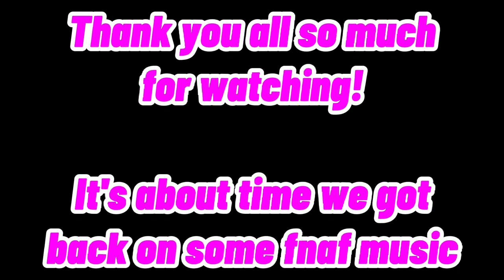ROXY RAP PART 1 // Roxanne Wolf // FNAF Security Breach // "Narcissistic" // (Prod.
- link to H3 Music's channel

Roxy lyrics:

Whoa
Been narcissistic
You don't like me
Then your sense is missing
Whoa
These claws are viscous
Taking my eyes won't stop the dissing
Whoa
Not simplistic
I see the opps but I'm pessimistic
Whoa
Stop and listen
If you hear me talk
I'm narcissistic

I'm so far above the rest
I just wanna hear the scream when I'm gripping on your neck
Got ya thinking that I'm mean how I'm talking
Hit the deck
If you thinking otherwise then say it with your chest
Make me wanna laugh how ya talk alot
These eyes open wide
They spot the opps
Chop chop
Quicken up
I'll drop you bots
Watch me hit em so fast
Like it's dot to dot
I'm locked on top
And I don't really wanna come down
I can hear them chant
Straight coming from the crowd
Got me shredding
And I'm betting that ya hear the sound
I might as well go deaf how we make it so loud
Get a mirror
Oh run if I'm nearer
Making it clearer
Everybody looking
I'm smirking
A sneerer
I'm painting a picture
Everybody think I'm a hearer
The way I spot ya and I kill ya
I'm taking out interferers
Oh
Imma wolf to ya dawgs
You're barking at me but you got no claws
You don't have any bite
With your tiny little paws
Try to tell me you're right
You couldn't be more wrong
There is no song
But I'm into rap
I'm not even done yet
But you're left in wraps
I'm taking bets that you don't even have many friends
You may have just started
But this is your end
Caution
You don't wanna race against me
I'm too fast
On the track
Overall deadly
You are talking to a fox who is stronger than you think
You don't wanna see me mad
Now I'm on the brink
You ain't on the same the level as the bars I spit
Gotta push myself
Yes I cry a bit
As you may find out
I'm ominous
No one's there for me
So I'm a narcissist

Hook X2

It's about time we got back to fnaf!

Stay safe

Arcade on!